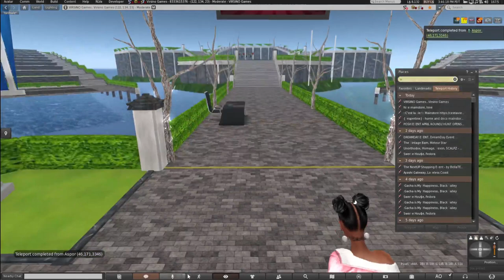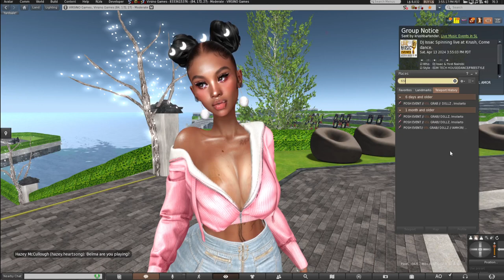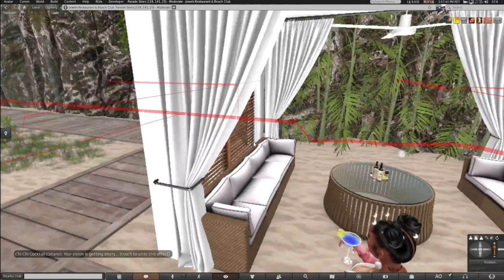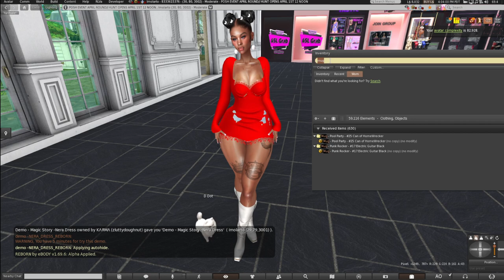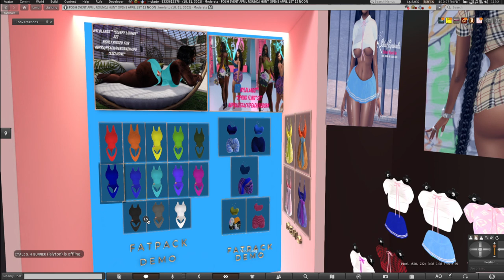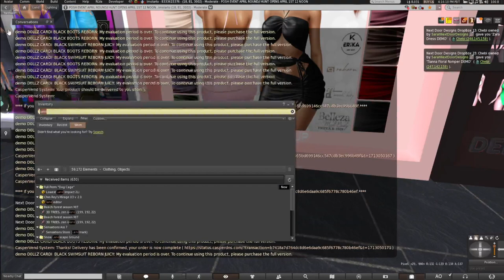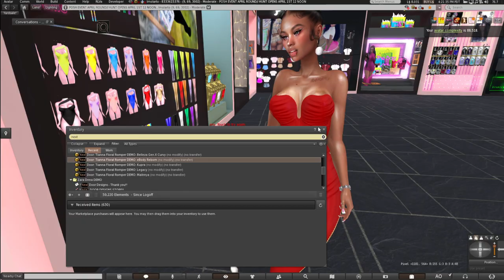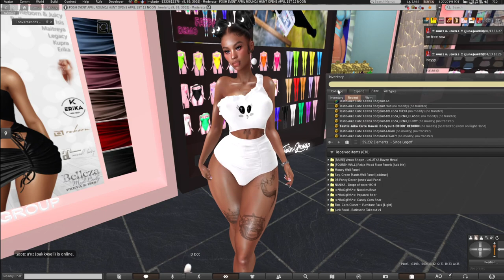Second Life - 65L Grab Sale - Playing Greedy for L's - Exploring New Beach Restaurant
Jewel's Resteraunt and Beach Club

The 65L Grab is a weekly sales event run from Friday through Sunday.
Catering items in SecondLife for only L$65.
We offer a convenient location where you may shop without hassle from a number of designers in one space.
Apply here!

Rares and Spares
I can list your gacha and auto split listing -- 80% to owner of object and 20% to store. I can also create a video teaching you how to set up your own shop let me know in comments.